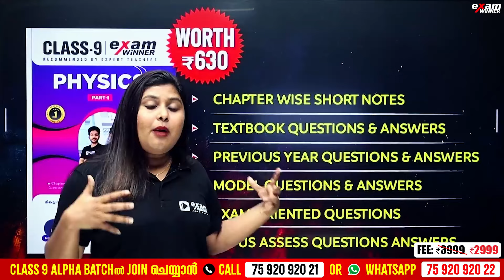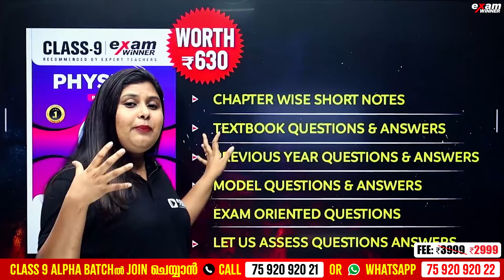ഇത് നിങ്ങളുടെ Best Chance ആണ്.! Don't Miss it | Exam Winner Class 9 Alpha Batch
🛑To join Class 9 Alpha Batch 📱Call to 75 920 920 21 or WhatsApp " Hi " to 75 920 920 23

🎉 Welcome to Exam Winner! 📚 Elevate your learning experience in Class 9 with our expertly crafted classes designed to ensure success in academics and beyond! 🚀 Join us on an exciting educational journey filled with exploration, growth, and achievement. 🌟 Our dynamic curriculum and experienced educators are here to guide you every step of the way, empowering you to reach new heights. ✨